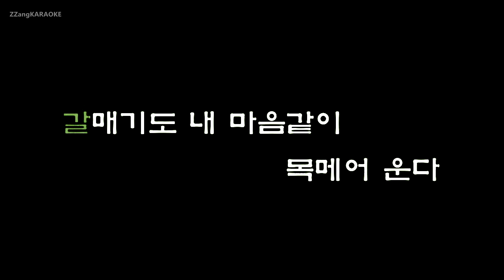[짱가라오케/원키/노래방] 남진, 장윤정-가슴 아프게 (판타스틱 듀오) [ZZang KARAOKE]